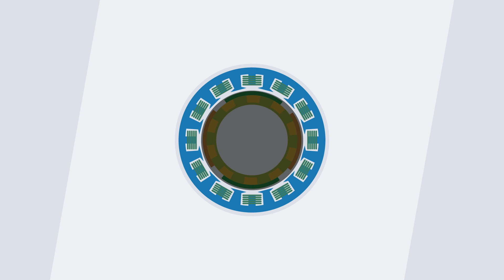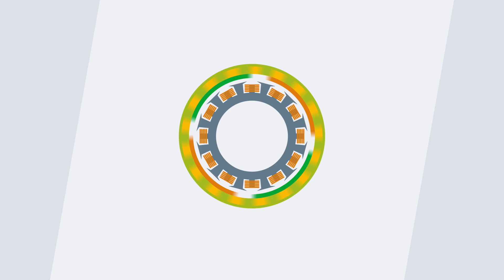What is the difference between internal and external rotor motors? | What The Tech?!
There are different motors and in this video we look at the difference between internal and external rotor motors.

A motor is roughly made up of two components:
The stator is always the fixed and immovable part of the device. The stator generates a magnetic field through the current in its windings. This is induced in the rotor. The rotor now begins to move.
If it rotates inside the stator, this is referred to as an internal rotor motor. As these rotors have a smaller diameter, the power density is very high and the moment of inertia is low.
This makes the dynamics of these motors particularly attractive, as the speed and even direction of rotation can be changed in milliseconds, even at the high speeds that a motor like this achieves.

If the rotor rotates around the stator instead, this is referred to as an external rotor motor. The rotor is fitted with a magnetized ring. Therefore, instead of an axis, the cover or the magnetic ring itself rotates. Since more surfaces of the stator and rotor interact, this type of motor generates a high level of efficiency. This means a high motor power with low energy consumption.

⚙️⚙️⚙️ Follow us ⚙️⚙️⚙️